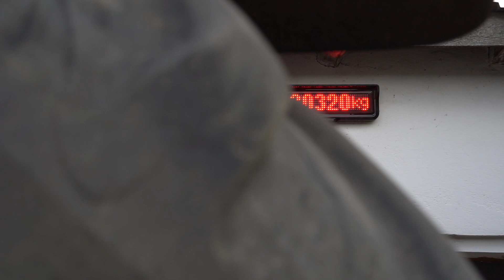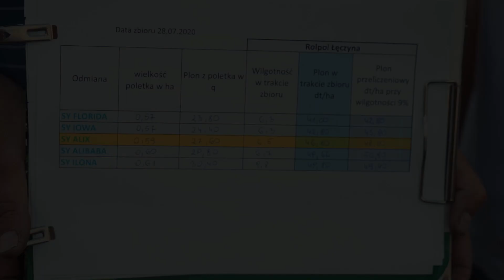ŻNIWA RZEPAKU 2020 w województwie zachodniopomorskim. Ile nam sypnęło?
Za nami trudny sezon w uprawie rzepaku. Niespodziewane zjawiska pogodowe oraz liczne choroby w uprawach wystawiły nasze odmiany rzepaku na ciężką próbę. Zobaczcie jak kształtują się zbiory.